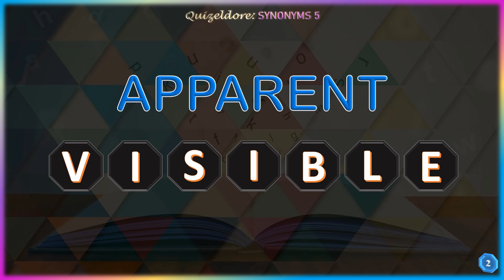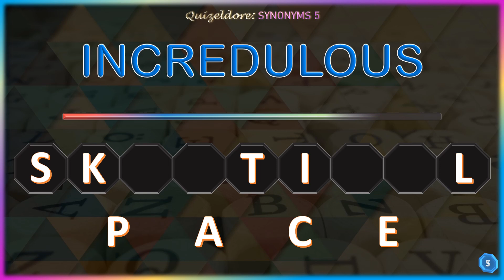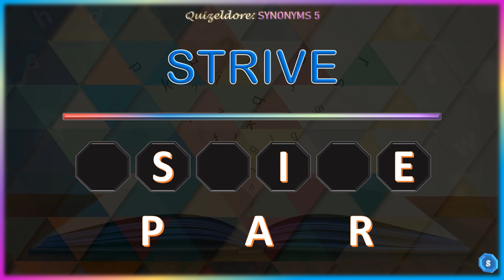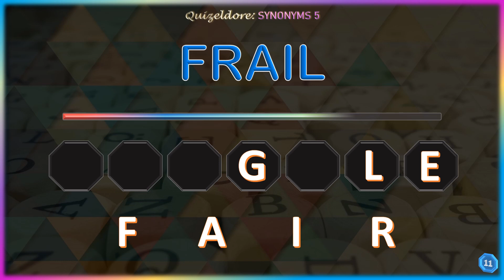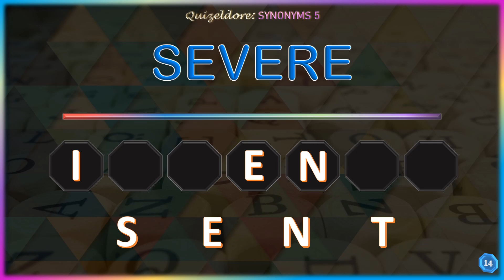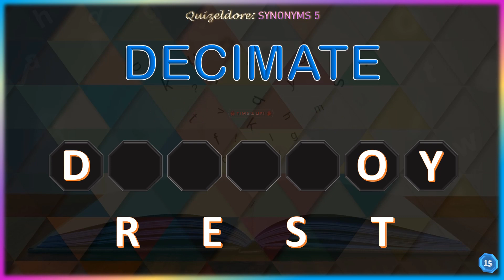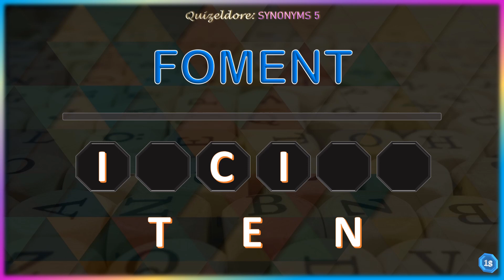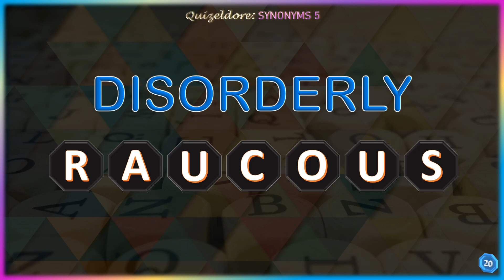Guess the Word: Synonyms 5 | Scrambled Letters Word Game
Guess the Word: Synonyms 5
Scrambled Letters / Jumbled Letters Word Game

There are 20 mystery words (nouns, adjectives, verbs or action words) in this video.
Make it even more exciting by competing with your friends and family!